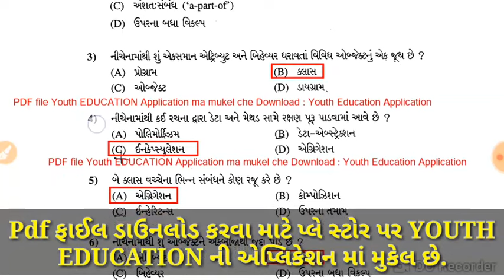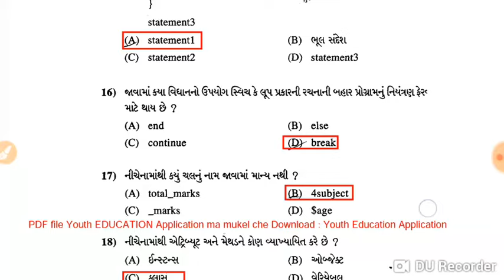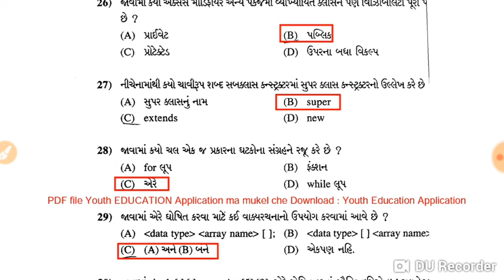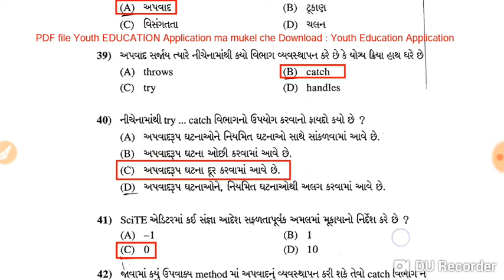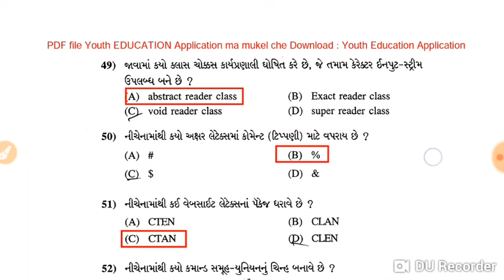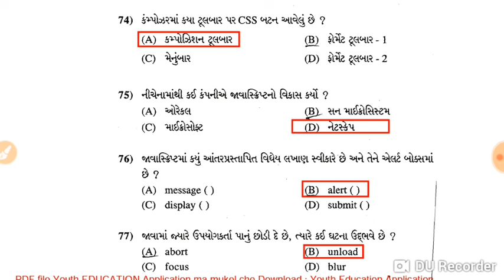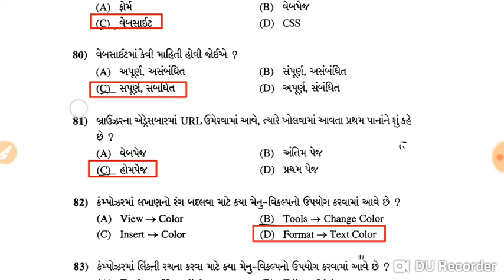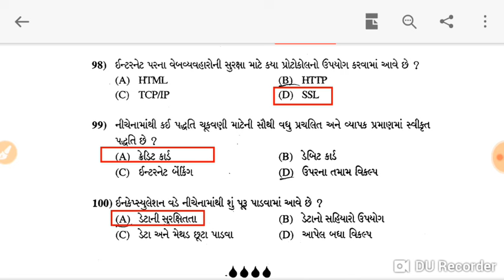Std 12 Computer paper solution march 2020 imp | std 12 Sci paper solution march 2020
001| STD 12 Account Revision | std 12 commerce in gujarati |Online Tutoring | ETuition Gujarati

Std - 12 commerce acco

Std 12 Account - Ch 2 Final Account Full Course - Etuition Gujarati - March 2020

std 12 B.A subject section E most imp question/gseb board exam

001 | Std - 12 commerce gujarati | Most IMP Questions For Exams

Std - 12 commerce account subject most IMP question for exam

How to Study For Exams in Short Time | Padhai Kaise Kare | Exam Preparation Tips in Hindi | Awal

001| std 12 commerce Account part-2 ch-1 | Share capital | Etuition Gujarati| Online Tutoring

Std 12 gujarati imp march 2020| hsc imp in gujarati 2020|gujarat board exam paper gujarati imp 2020

Std - 12 commerce account subject most IMP question for exam bhag-2 rokad pravah patrak

Std-12 Commerce Computer
Std. 12 | Chap. 1 Form Using KompoZer
ધોરણ 12 અર્થશાસ્ત્ર | std 12 Eco Imp | std 12 Economics IMP | Most IMP Questions | March Std. 12 | Chap. 1 | Form Making☀️Std 10 computer mcqs | most imp MCQs for March 2020 gujarat board Exam
Std. 12 Computer (Guj. Med.) Most IMP for Board Exam - 2

Std. 12 Computer (Eng. Med.) Most IMP for Board Exam - 1
Computer most IMP 250 પ્રશ્નો By Manish Sindhi l Computer Important Question in Gujarati
Most imp mcq Computer in Gujarati | computer material Talati, high Court Belief | computer gtu
100 computer basic mcq-01 || computer basic knowledge mcq || computer basic knowledge in
March 2020 Board Exam Time Table for STD 10 and STD 12.. Gujarat Education News like Zomato

Std. 12 Commerce (Guj Med) Computer Board Paper Solution March-2020
Std. 12 Computer (Guj. Med.) Most IMP for Board Exam - 1
Std 12 commerce computer paper solution 2020
Std. 12 (Guj Med) Computer Board Paper with Answer Key March-2020
Std. 12 Computer (Guj. Med.) Most IMP for Board Exam || march 2020 imp || Dipak Mavani
STD 12th COMMERCE COMPUTER PAPER ANSWER KEY (SOLUTION) GSEB
FULL PAPER SOLUTION STD 12 COMMERCE STATISTICS MARCH 2020 (આંકડાશાસ્ત્ર) BY HEMANTSIR SOLANKI
12TH STD COMMERCE COMPUTER SUBJECT ANSWER KEY 2020
12th Chemistry Answer key Gujarat board
All section solution with marking accountancy subject std 12/commers/gujarati meduam
001-English Paper A to Z Explanation | Std 12 Commmerce in Gujarati | Etuition Gujarati
Std. 12 (Eng Med) Computer Board Paper with Answer Key March-2020

Std. 12 | Guj. Med.
 Std12th | commerce | computer paper solution| gseb exam paper solution
STD 12 commerce computer paper solution 2020 | Answer key 2020
Std. 12 Commerce (Eng Med) Computer Board Paper Solution March-2020
Std 12 Commerce Computer paper solution || H.S.C. exam paper solution 2020
std 12 B.A subject paper solution / 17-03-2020/GSEB board
GSEB BOARD STD 12TH SCIENCE STREAM COMPUTER SUBJECT SOLUTION MARCH 2020
STD 12 commerce bord exam " computer " paper solution...2020
Std 12 Geography| ધોરણ 12 ભૂગોળ | Most IMP Questions | March 2020 | Mayur Vanparia
Computer MCQ solution paper 12th Gujarat Bord 2020
STD 12th COMMERCE COMPUTER PAPER ANSWER KEY GSEB
STD 12 science "computer" brod paper solution...2020
12th board computer exam paper 2020!! RBSE EXAM PAPER
Std 12 gujarati imp question poem 1| std 12 gujarati imp march 2020|knowledge Sarthi
Std 12 computer paper solution || computer answer key GSEB by educational status
GSEB Std 12 Commerce - Computer
STD 12 commerce statistic bord exam paper solution...2020
12th Computer Paper Solution
12TH STD COMMERCE COMPUTER SUBJECT ANSWER KEY 2020
H.S.C. | Computer paper solution | MCQ solution | 2020
Board Computer Paper Answer Key-2020